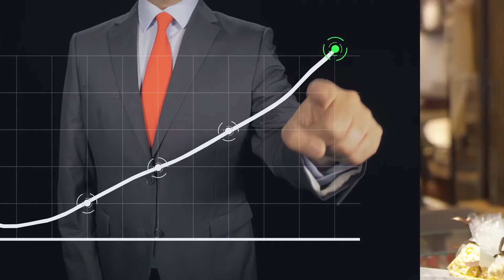Le Prix du Choix du Consommateur | Processus de sélection des entreprises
Découvrez comment les entreprises sont sélectionnées et le processus qui conduit au prix du Choix du Consommateur